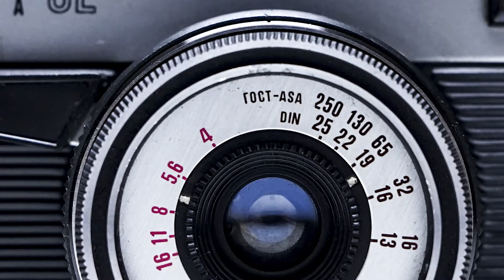Smena SL - 35mm Viewfinder Film Camera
Manufacturer: GOMZ-LOOMP-LOMO (The Soviet Union).
Lens: T-43 triplet 40mm f/4
Focus range: 1-10m +inf
The camera uses special cassette of Rapid film for 12 frames

LAKEY INSPIRED
                 "This Feeling"